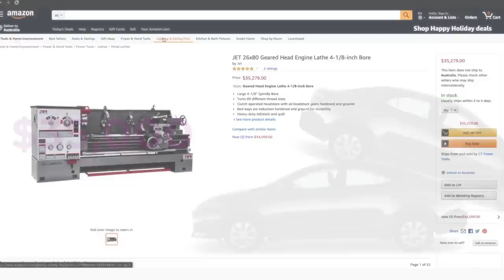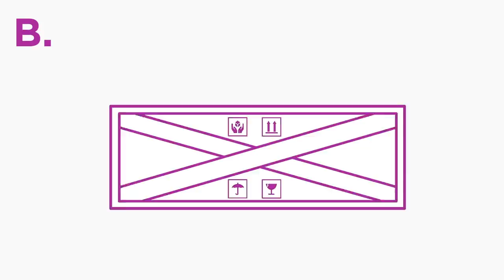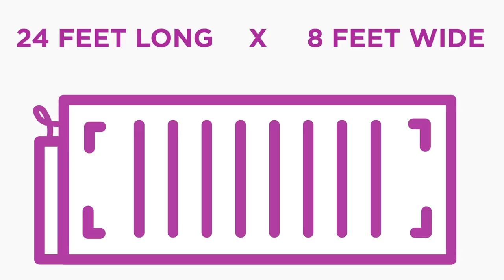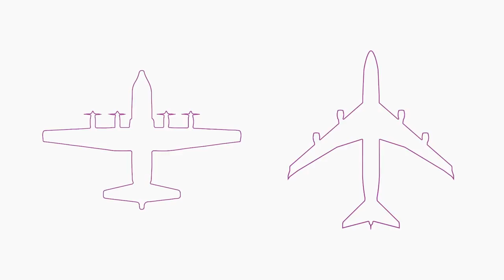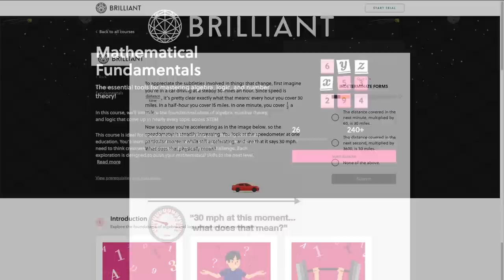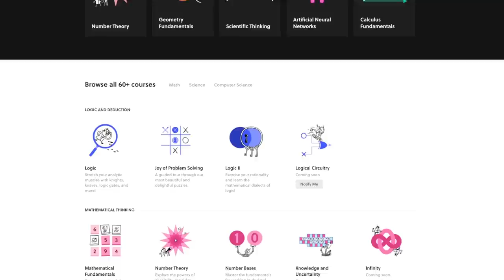That Time When UPS Overnight Shipped a Whale in the Mail